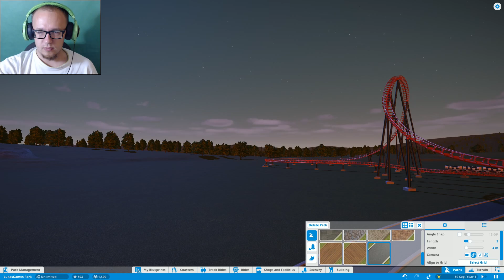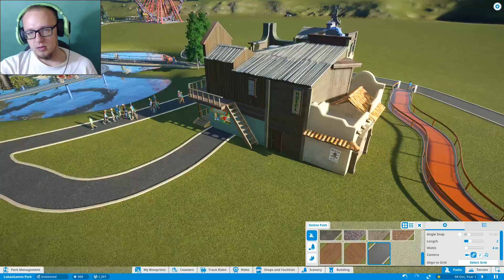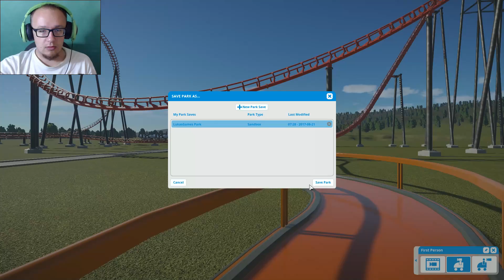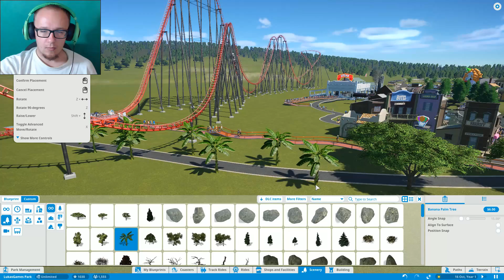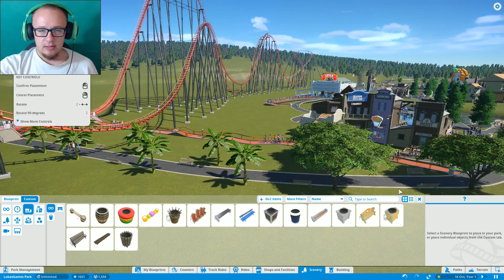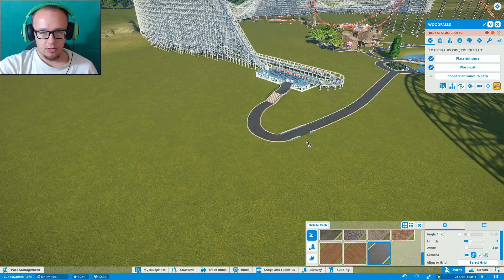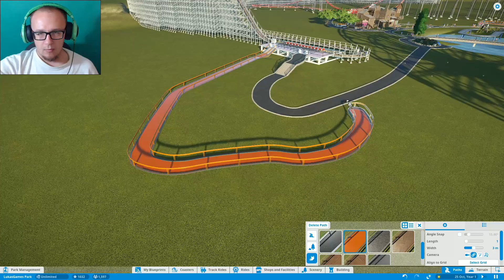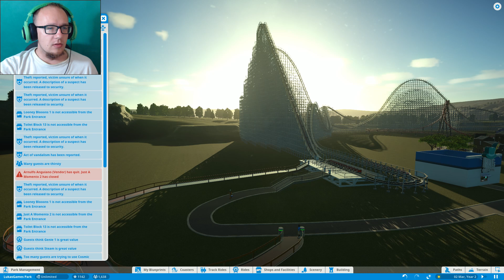Planet Coaster #3- Koniec serii testowej